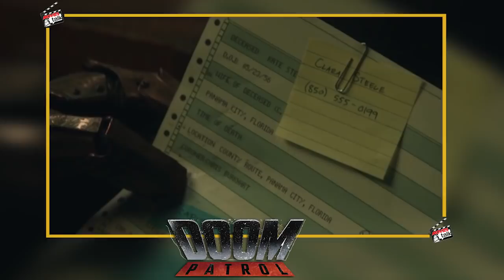DOOM PATROL: Season 1 Episode 3 [Explained In Hindi]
Hello friends aaj hum baat karne wale doom patrol ke season 1 episode 3 ke bare me to kya hai woh chaliye dekhte hai